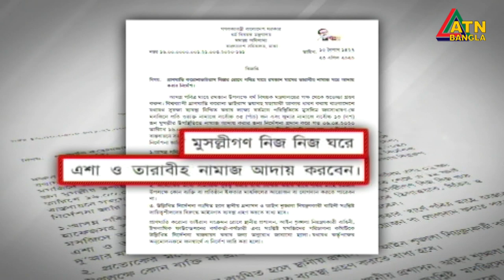রমজান মাসের চাঁদ দেখা গেছে। কাল থেকে শুরু হচ্ছে রোজা ।